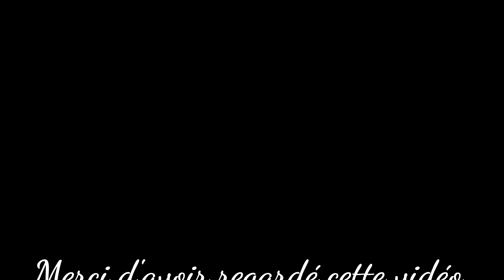Modern Warfare saison 3: Rust Match à Mort